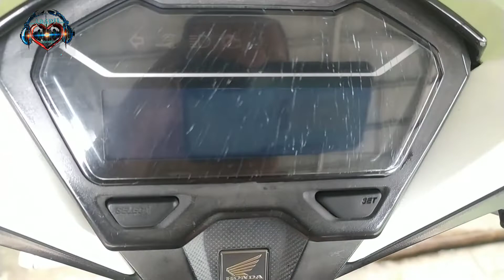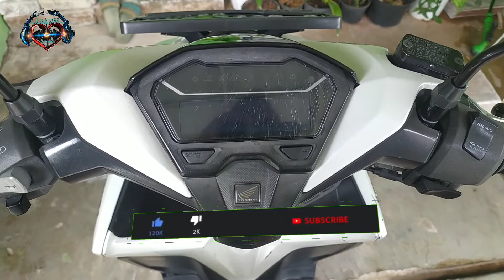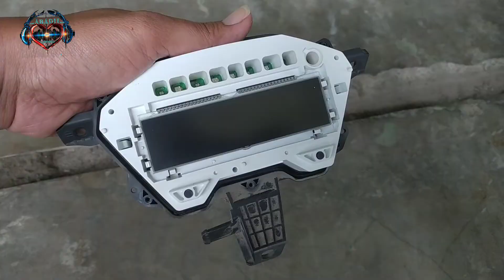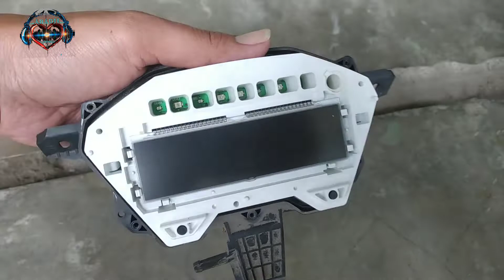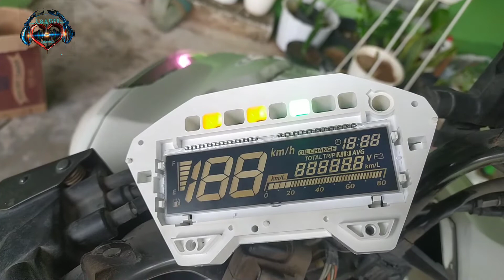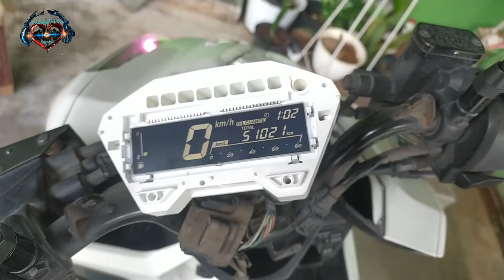CARA MENGATASI SPEDO METER VARIO 150 NGEBLANK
Assalamualaikum ges..
Semoga anda semua sehat selalu ya.
Oya ges. Video saya kali ini tentang bagaimana Cara mengatasi SPEDO METER VARIO 150 NGEBLANK alias tidak ada angkanya sama sekali ya ges.
Jangan panik. Jangan langsung di bawa ke bengkel. Atau beli baru. Kita cobain cara saya yg sederhana ini.
Untuk lebih jelas nya simak video nya sampai habis ya ges..
Thanks.